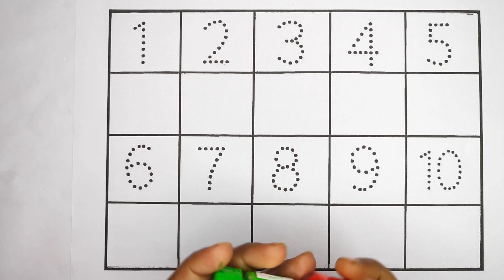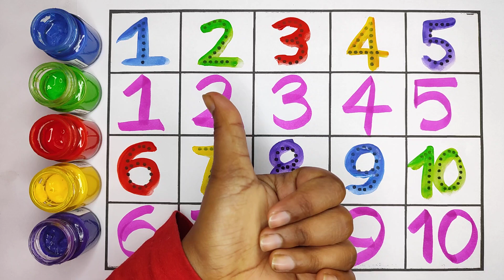1 To 20 Numbers Song, 12345 Learning For Kids, Learn To Counting 1 To 100, 123 Numbers, 1 To 100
1 To 20 Numbers Song, 12345 Learning For Kids, Learn To Counting 1 To 100, 123 Numbers, 1 To 100